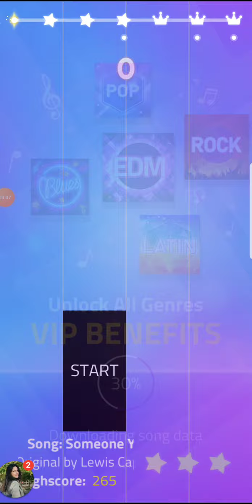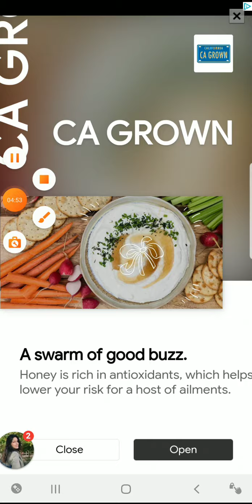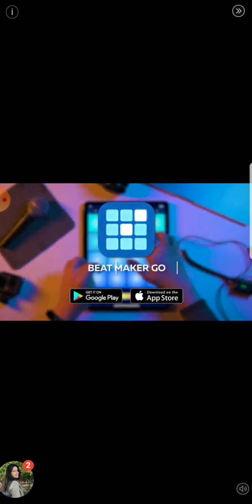playing Magic tiles 3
Hello everyone i hope you enjoy the video i decided to start my gaming videos with games that people play and that are okay for ALL people to see.
          check out my TikTok witch is "Katrins fun place!!" bye guys :)